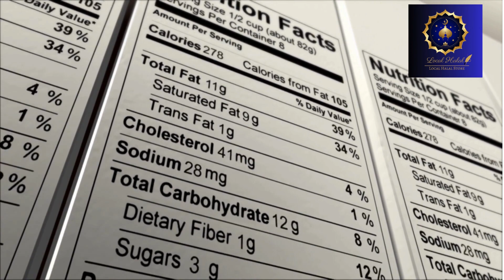Benefit of Halal Meat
Welcome to Local Halal Store, your one-stop destination for all things Halal! Discover the finest local Halal restaurants, grocery stores, and culinary experiences right here. We're dedicated to connecting you with the best Halal options in town, whether you're craving a delicious meal or looking for high-quality groceries.